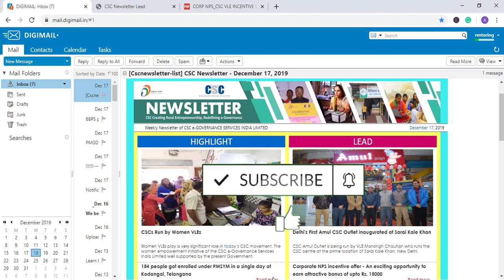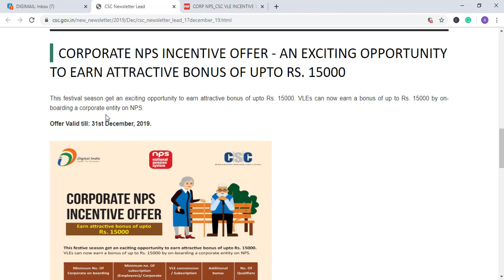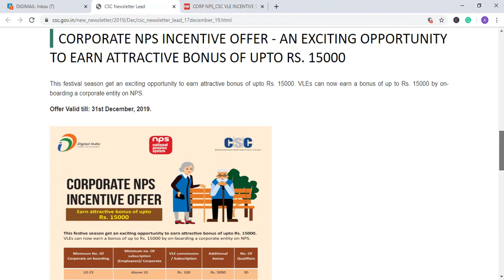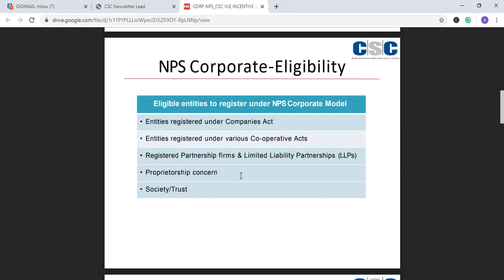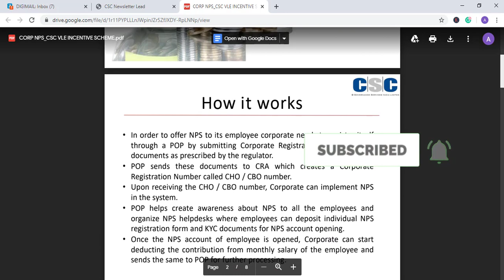CSC Bonus Offer कमाये 15000 रुपया Extra | CSC CORPORATE NPS INCENTIVE OFFER | csc nps registration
CORPORATE NPS INCENTIVE OFFER - AN EXCITING OPPORTUNITY TO EARN ATTRACTIVE BONUS OF UPTO RS. 15000

This festival season get an exciting opportunity to earn attractive bonus of upto Rs. 15000. VLEs can now earn a bonus of up to Rs. 15000 by on-boarding a corporate entity on NPS.

Offer Valid till: 31st December, 2019.

csc new update
csc nps commission
csc nps scheme
csc nps kya hai
csc news today
csc nps account open